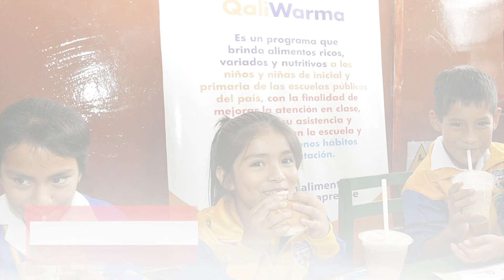DESAFÍOS EN LA ENTREGA DE DESAYUNOS ESCOLARES: QALI WARMA ENFRENTA OBSTÁCULOS EN LIMA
En este video exploramos la problemática de la falta de desayunos escolares en Lima, a pesar del inicio de clases, y cómo el programa estatal Qali Warma enfrenta desafíos en la entrega de alimentos a los estudiantes. Analizamos los cambios en el plan inicial de desayunos, la rescisión de contratos con proveedores y las acciones que se están tomando para garantizar la alimentación adecuada de los niños en todo el país. Únete a nosotros mientras exploramos esta importante cuestión en la que se pone en juego el bienestar de la niñez peruana.